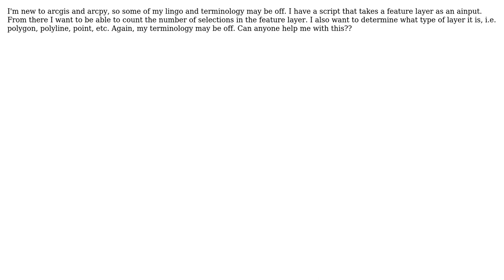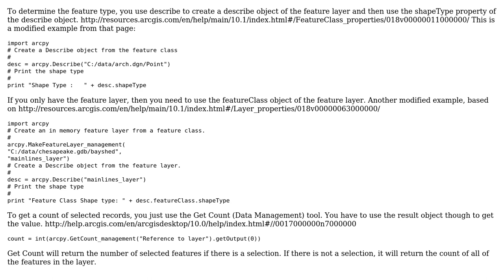GIS: Feature Layer Selections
With thanks & praise to God, and with thanks to the many people who have made this project possible! | Content (except music & images) licensed under CC BY-SA | Music | Images & others | With thanks to user user1898629 user Kirk Kuykendall user blord-castillo and the Stack Exchange Network Trademarks are property of their respective owners. You are responsible for your own actions.